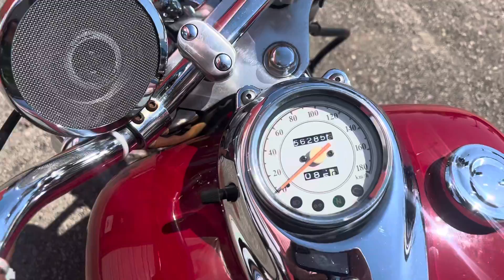2000 Yamaha V-Star 650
2000 Yamaha V-Star 650  @jrsauctions